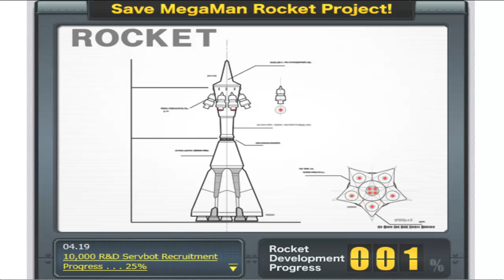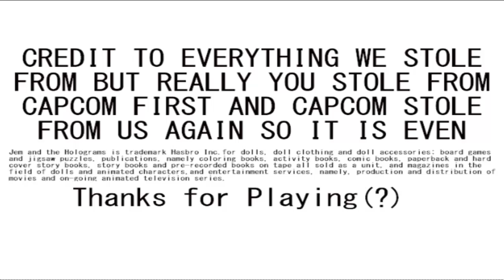Megaman Legends 3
Oh man...Best game ever